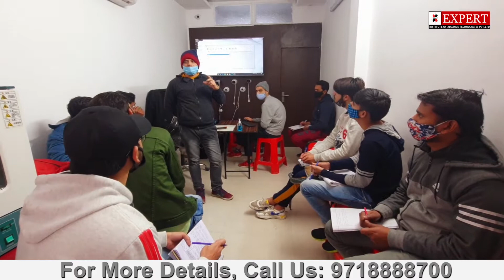CCTV Camera Repairing Institute In Rohini Delhi CCTV Camera Institute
Best CCTV Camera Repairing Institute In Rohini Delhi.

CCTV Camera Repairing Institute In Rohini Delhi India's no1 CCTV Camera repairing institute in Rohini Delhi,  provides fully practical CCTV Repairing Training.
Expert Institute is the right place for CCTV Repair Course in Rohini Delhi.

If you have passion and are looking for a platform to grow, then you have to come to the right place. You have to choose Expert  Institute as a career guide. We will refine your talents and develop creativity to make you more valuable in this field. Become a member of CCTV Repairing Institute in Rohini Delhi  to Join our CCTV Repairing Course Rohini Delhi.
CCTV Repairing Training Institute in Rohini Delhi, CCTV Repairing Course Expert  Institute provides practical based training for CCTV camera course. In our CCTV training institute student get 100% practical for camera installation and CCTV camera networking. We give training for CCTV camera related faults and solution also in this course. You can join us for your bright career in Electronic Surveillance and Electronic Security Service Sector.

Expert  imparting Detailed CCTV Camera Repairing Course in Rohini Delhi with a whole attention on offering placement to the scholars. To make the pupil’s placement equipped, we've designed a surely simple training module that can not handiest providing the pupil all the fundamentals related to the CCTV Camera repairing but additionally make the student draw close it easily.

👉🏻We provide all type of tools

🔥𝗪𝗵𝘆 Expert Institute?

🎯𝐄𝐱𝐩𝐞𝐫𝐭 𝐅𝐚𝐜𝐮𝐥𝐭𝐲
🎯𝐀𝐝𝐯𝐚𝐧𝐜𝐞 𝐋𝐚𝐛 𝐅𝐚𝐜𝐢𝐥𝐢𝐭𝐲
🎯𝐋𝐢𝐯𝐞 𝐏𝐫𝐚𝐜𝐭𝐢𝐜𝐚𝐥 𝐓𝐫𝐚𝐢𝐧𝐢𝐧𝐠
🎯𝐋𝐢𝐟𝐞 𝐓𝐢𝐦𝐞 𝐓𝐞𝐜𝐡𝐧𝐢𝐜𝐚𝐥 𝐒𝐮𝐩𝐩𝐨𝐫𝐭
🎯𝟏𝟎𝟎% 𝐉𝐨𝐛 𝐁𝐮𝐬𝐢𝐧𝐞𝐬𝐬 𝐒𝐮𝐩𝐩𝐨𝐫𝐭
🎯𝐇𝐨𝐬𝐭𝐚𝐥 𝐅𝐚𝐜𝐢𝐥𝐢𝐭𝐲
🎯𝐅𝐨𝐨𝐝 & 𝐨𝐭𝐡𝐞𝐫 𝐒𝐮𝐩𝐩𝐨𝐫𝐭𝐢𝐧𝐠 𝐟𝐚𝐜𝐢𝐥𝐢𝐭𝐲
🎯𝐀𝐥𝐥 𝐂𝐨𝐮𝐫𝐬𝐞𝐬 𝐚𝐫𝐞 𝐚𝐯𝐚𝐢𝐥𝐚𝐛𝐥𝐞 𝐢𝐧 𝐛𝐨𝐭𝐡 𝐦𝐨𝐝𝐞 𝐨𝐧𝐥𝐢𝐧𝐞 & 𝐨𝐟𝐟𝐥𝐢𝐧𝐞

🔥𝐈𝐧𝐝𝐢𝐚'𝐬 𝐍𝐨.𝟏 𝐓𝐞𝐜𝐡𝐧𝐢𝐜𝐚𝐥 𝐈𝐧𝐬𝐭𝐢𝐭𝐮𝐭𝐞.
We Provide 100% Advance Chip Level Hardware & Software Repair Training in
👉🏻𝐌𝐨𝐛𝐢𝐥𝐞 𝐒𝐦𝐚𝐫𝐭𝐩𝐡𝐨𝐧𝐞
👉🏻𝐋𝐚𝐩𝐭𝐨𝐩 & 𝐃𝐞𝐬𝐤𝐭𝐨𝐩
👉🏻𝐋𝐞𝐝 𝐒𝐦𝐚𝐫𝐭 𝐓𝐕
👉🏻𝐏𝐫𝐢𝐧𝐭𝐞𝐫
👉🏻𝐢𝐏𝐡𝐨𝐧𝐞
👉🏻e𝐒𝐀𝐏 𝐓𝐫𝐚𝐢𝐧𝐢𝐧𝐠 (𝐞𝐌𝐌𝐂, 𝐏𝐨𝐰𝐞𝐫 𝐈𝐂, 𝐔𝐅𝐈, 𝐄𝐚𝐬𝐲 𝐉𝐭𝐚𝐠, & 𝐚𝐥𝐥 𝐈𝐂𝐬) 𝐞𝐭𝐜..